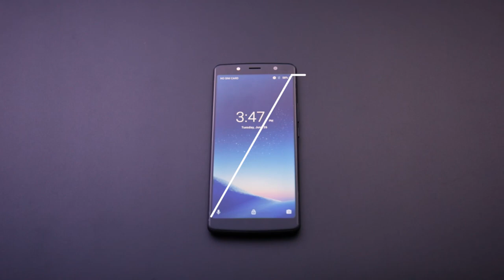Leagoo Power 5 Smartphone